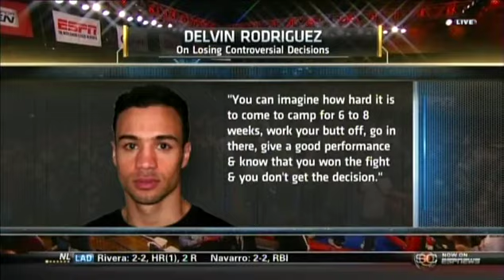Pawel Wolak vs Delvin Rodriguez - Round 10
Candidate for 2011's Super Welterweight Round of the Year